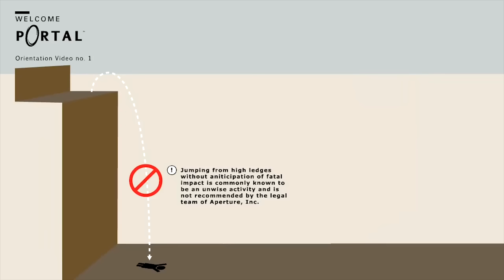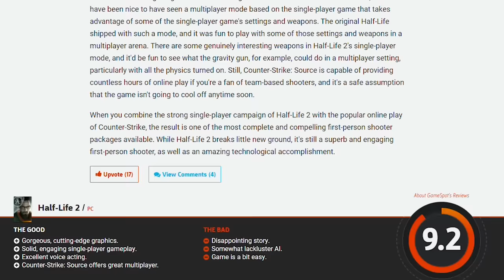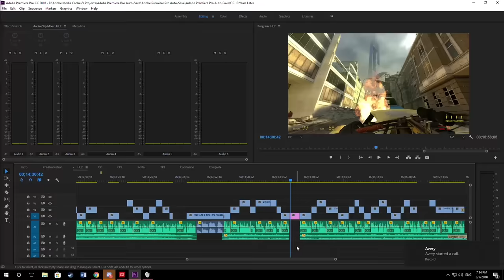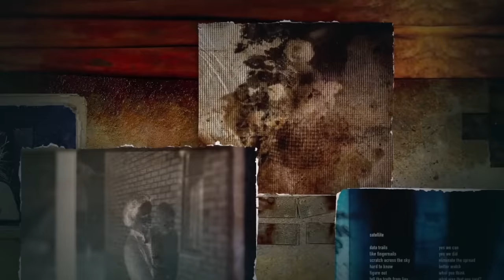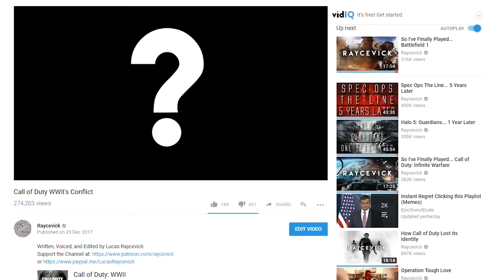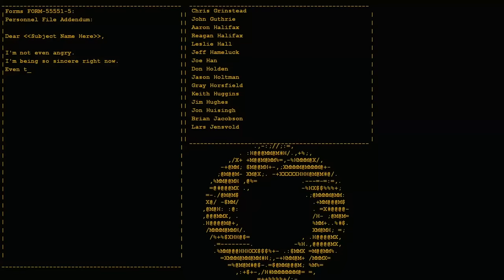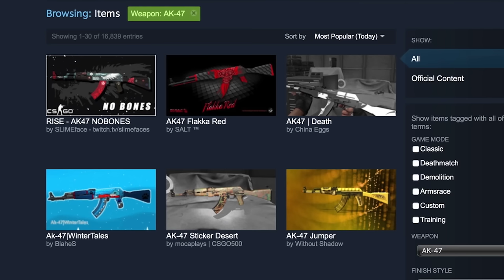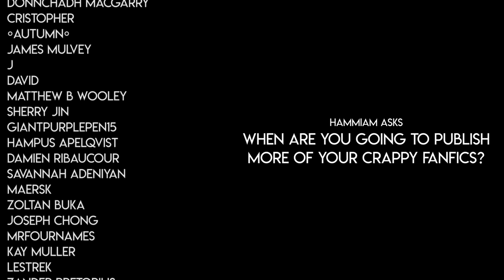The Orange Box... 10 Years Later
00:00 - Intro
02:06 - Pre-Production
10:22 - Half-Life 2
26:41 - Half Life 2: Episode One
32:57 - Half Life 2: Episode Two
45:59 - Portal
52:50 - Team Fortress 2
1:05:31 - Conclusion